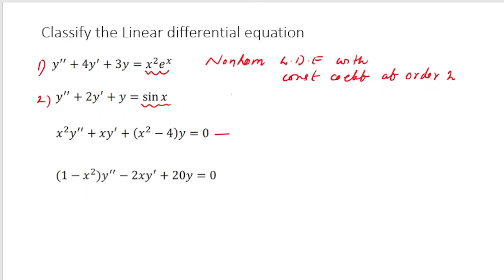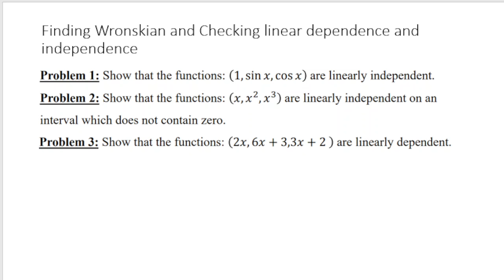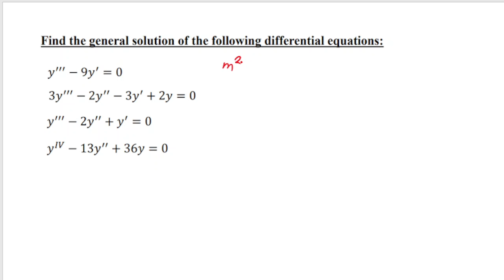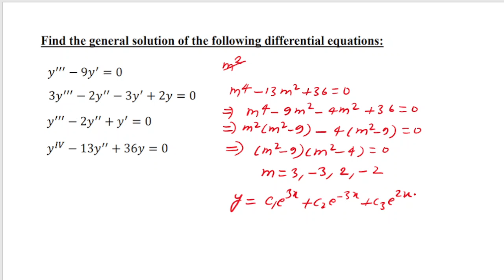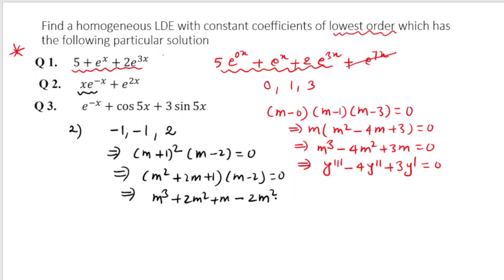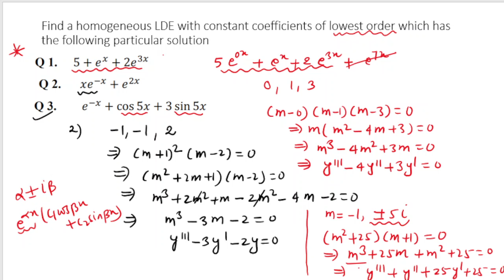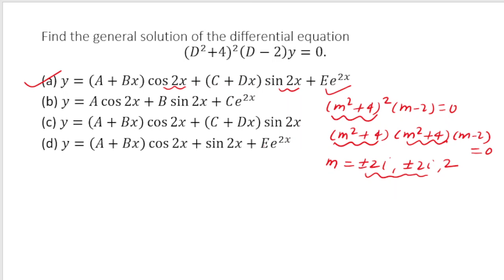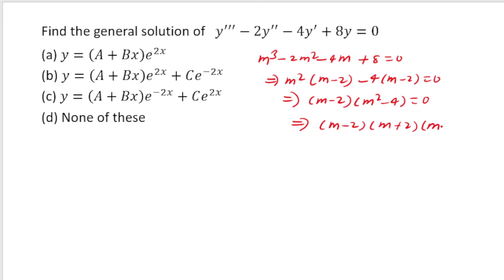Linear Differential Equation | MCQ |REVISION